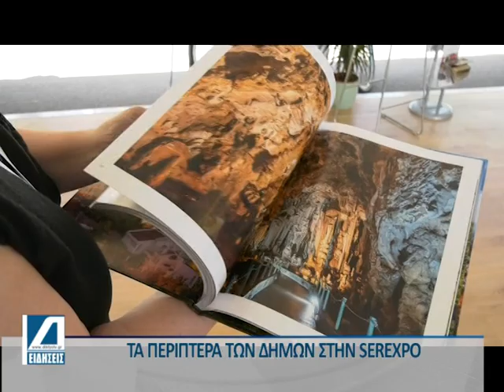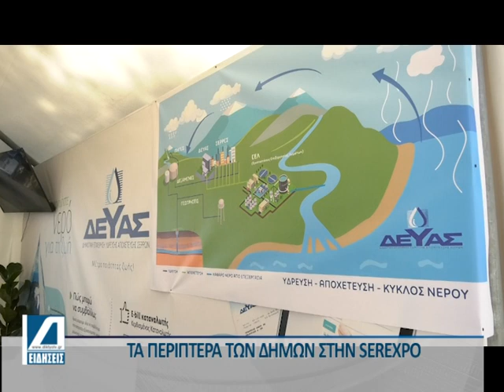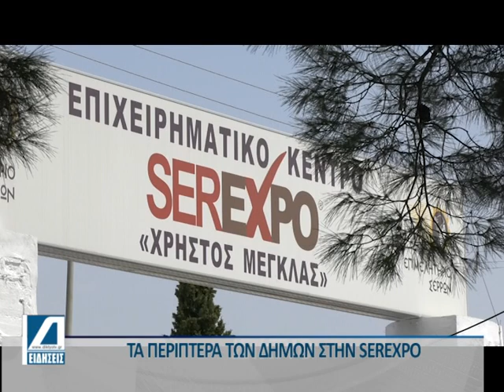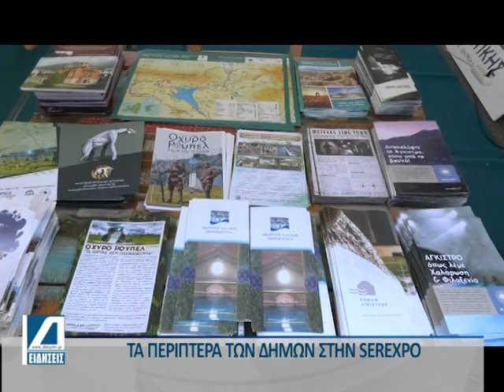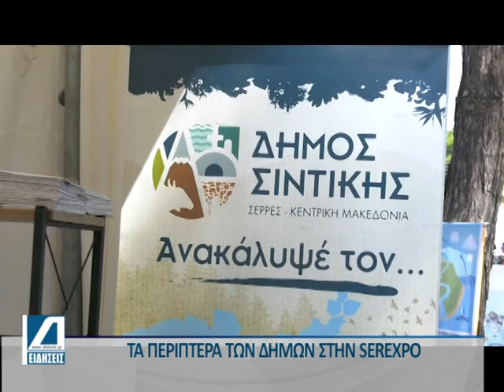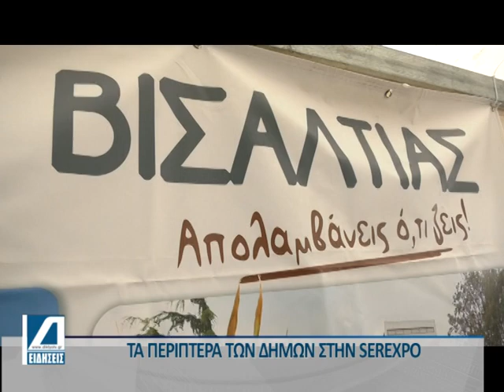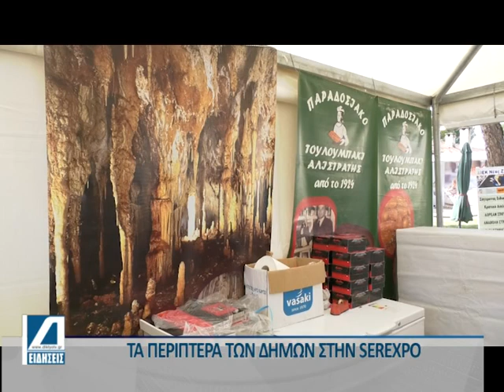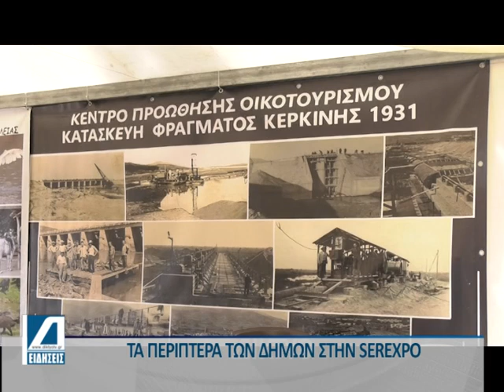Η Παρουσία των Δήμων του Νομου Σερρών στην Serexpo.